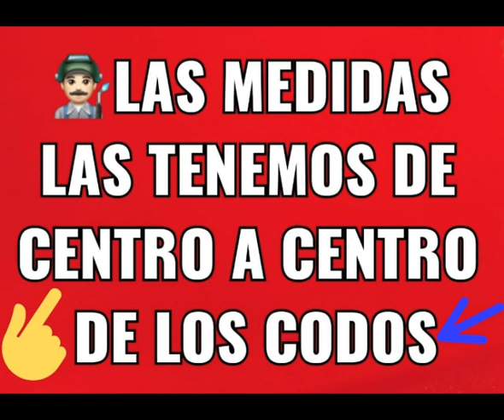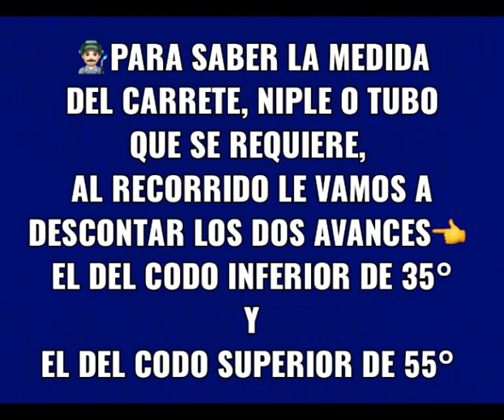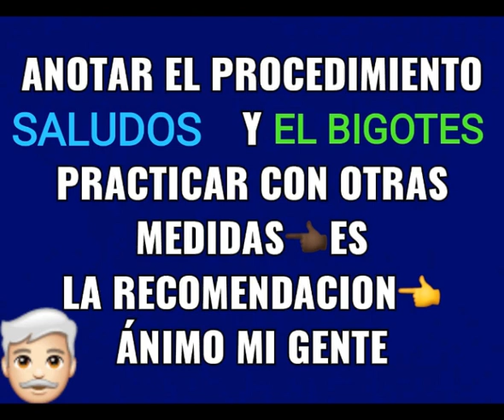CODO INFERIOR HORIZONTAL Y CODO SUPERIOR VERTICAL BAYONETA SENCILLA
COMO DEFINIR EL RECORRIDO, EL GRADO DE LOS CODOS, OBTENER LOS AVANCES Y DEFINIR LA MEDIDA DEL CARRETE O TUBO QUE SE REQUIERE PARA CONECTAR EN UNA BAYONETA SENCILLA TENIENDO LAS MEDIDAS DE CENTRO A CENTRO Y EL CODO INFERIOR EN POSICIÓN HORIZONTAL ASÍ COMO EL CODO SUPERIOR EN DIRECCIÓN VERTICAL

VIDEO RELACIONADO CON EL TEMA